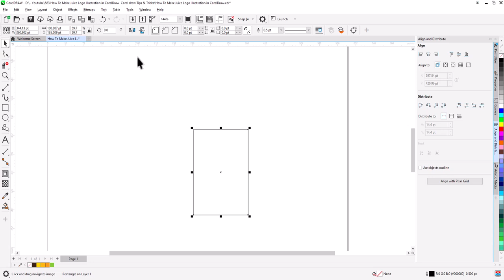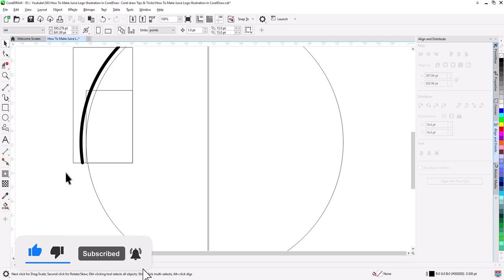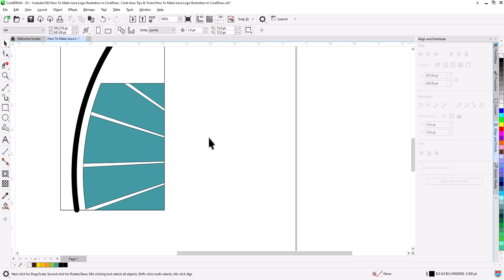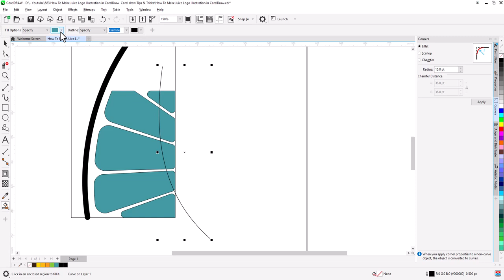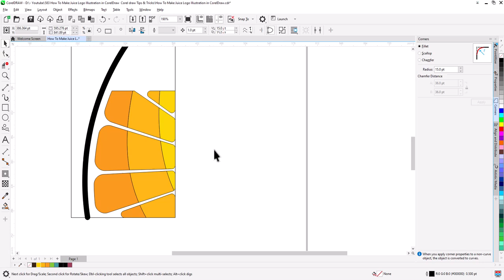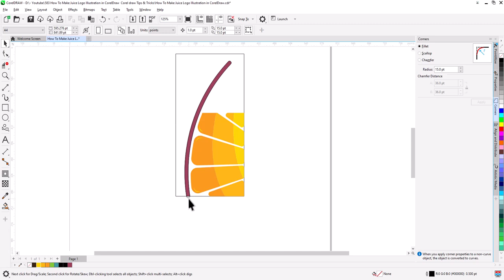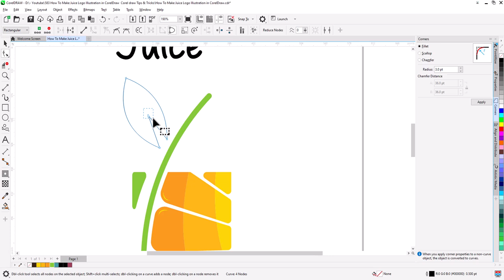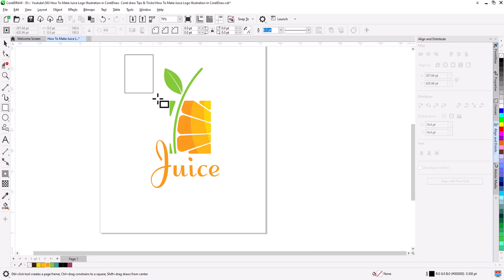How To Make Juice Logo Illustration in CorelDraw | Corel draw Tips & Tricks